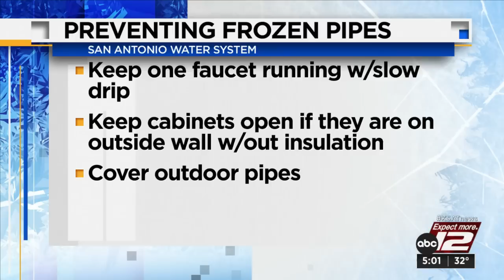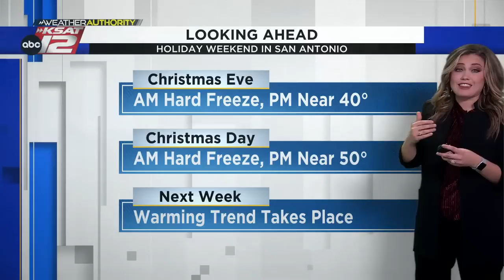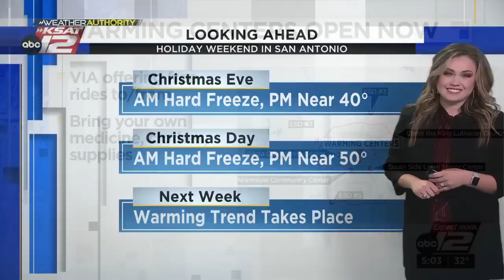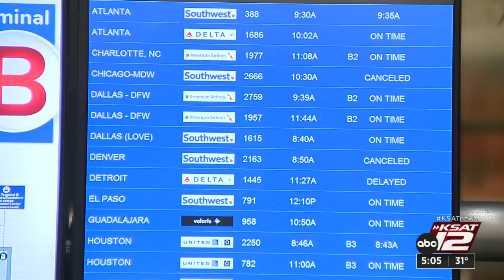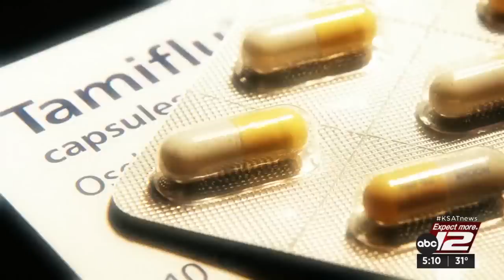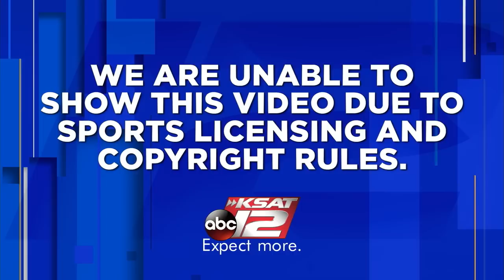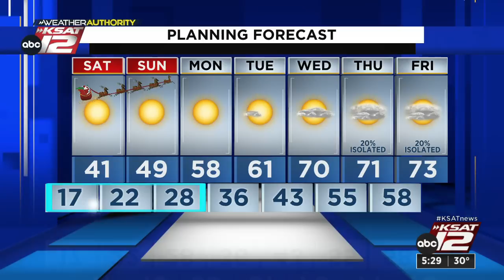KSAT 12 5 O'Clock News : Dec 23, 2022